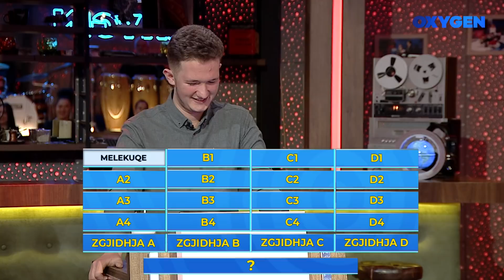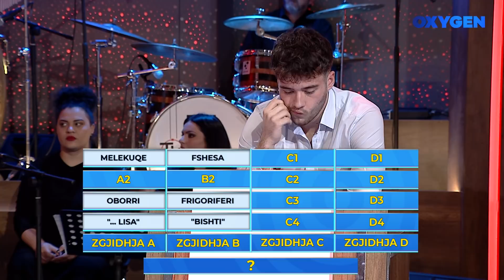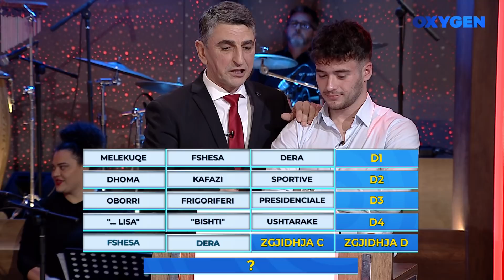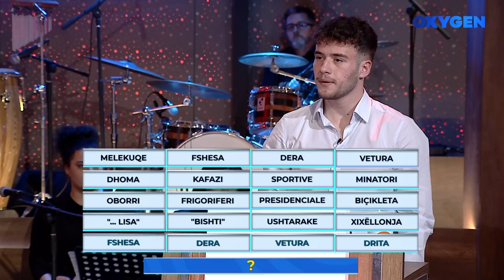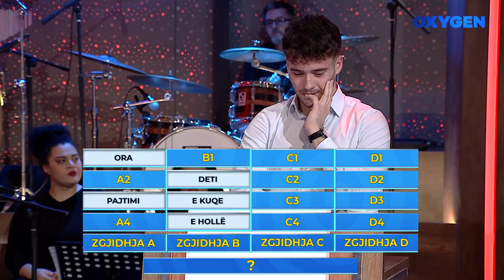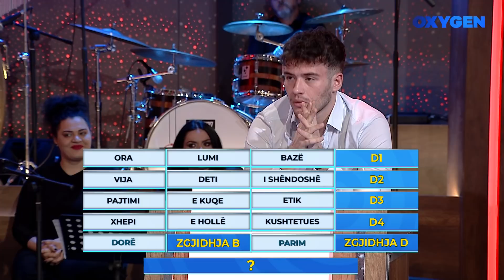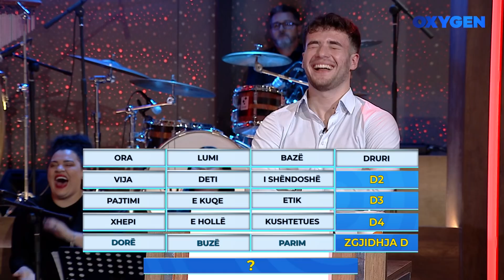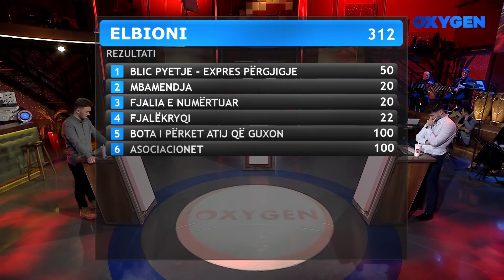OXYGEN Pjesa 3 - Kuizi 05.03.2022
Kuiz: Melos Kuqi dhe Elbion Redenica, shokë